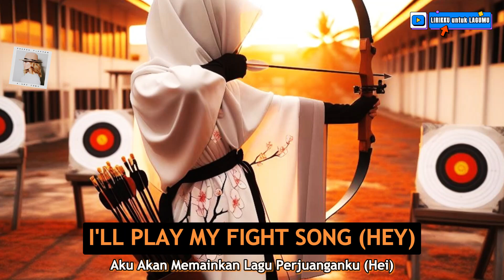[ENG/IND SUB] Rachel Platten - Fight Song (Lyrics Music Video) | Motivational Anthem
Ready to unleash your inner strength? Watch Rachel Platten - Fight Song (Lyrics Music Video) With English and Indonesian Translation and let every word empower you to keep fighting!

🔍Ready to become the Best Version of Yourself? Get your daily boost here:💥
      [Siap untuk menjadi versi terbaik dirimu? Dapatkan penyemangat harianmu di sini:]